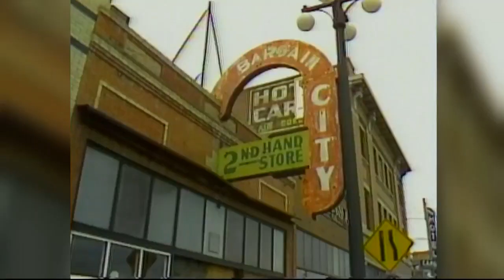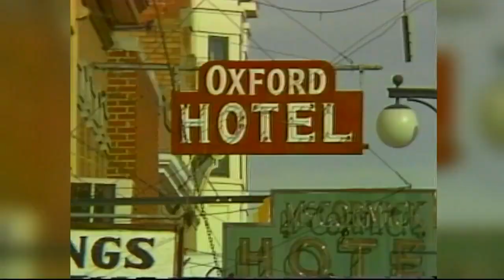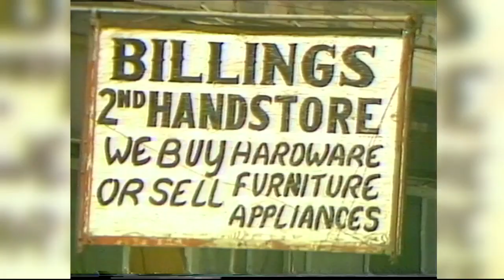Q2 Rewind: Revisiting Montana Avenue's sordid past in downtown Billings